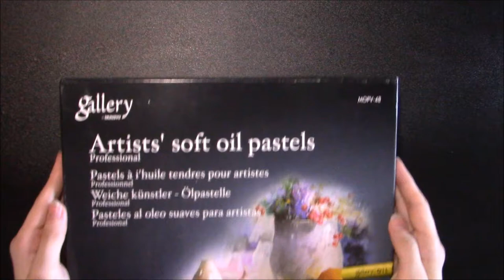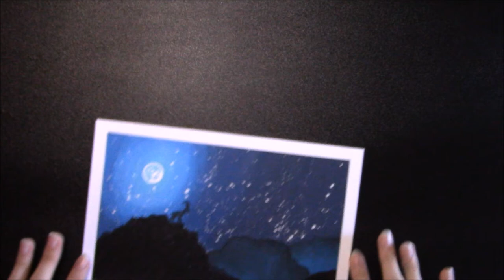Proud Mountain Goat ~ Easy Oil Pastel Drawing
An Ibex mountain goat taking in the cool night air and watching over the mountain landscape.